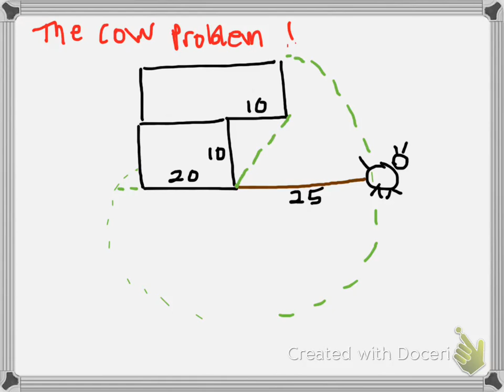Geometry The Cow Problem!!